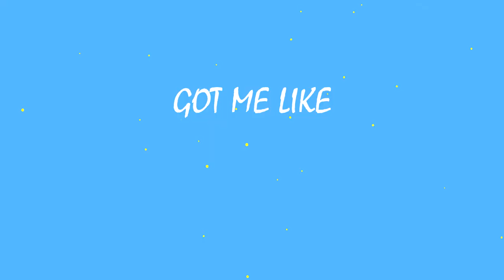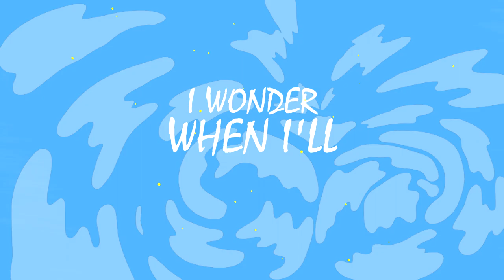So Long to Sanity - Mykyl [Official Lyric Video]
Hey friends :) Hope you like the new song!

CREDITS:
Written by Mykyl, Logan Martin, Jacob Stanifer, Josh Mac, Adam Turley
Produced by Mykyl, Jacob Stanifer, Adam Turley
Mixed by Adam Turley
Mastered by Eric Disero

LYRICS:
I'm tryna get you on my mind less
But then again I couldn't mind less
Got me like what's in your coffee
And we can talk about our hobbies, yeah

Like finding movies to get lost in
And quoting phrases from the office
What's it like to wear that halo
So sweet it's painful
So would you put me on your payroll girl

I know it's probably not too healthy
You got me over here obsessing whoa
Friends call me stupid call me crazy, well
So long to sanity

Forget the roses and the diamonds
Baby like MasterCard you're priceless
Better yet you got no limit
So girl let's spend it
A couple weeks in Costa Rica where we both can kick it

I give you my sovereignty
We play monopoly
You own the boardwalk but you're living in my head rent free
I wonder when I'll get evicted
Or if you meant to leave your blender in my kitchen

Like Jon Bellion it's overwhelming whoa
So call me stupid call me crazy yeah

Ba da da da da ba da da da
Ba da da da da ba da da da da

A little psycho a little wild insane
A bit erratic a bit dramatic
My brain is in a panic
I'm going manic okay

So long